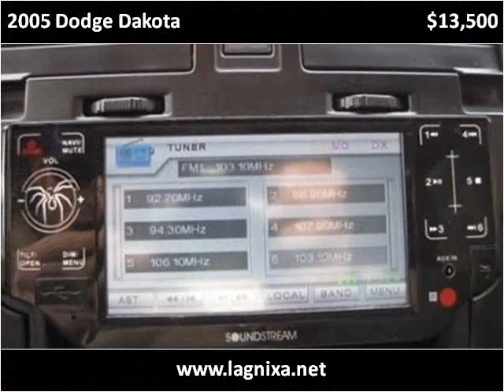2005 Dodge Dakota available from Lipscomb Auto Group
This 2005 Dodge Dakota is available from Lipscomb Auto Group.